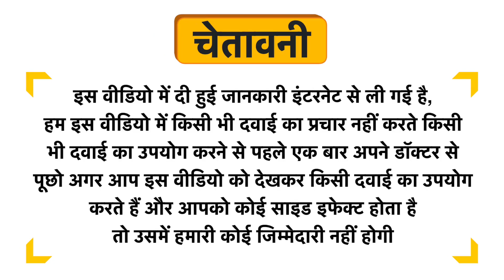Steller Stevia Sweetened Chai with 10 Cups + Stirrers Free Ginger Uses in Hindi | Side Effects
Steller Stevia Sweetened Chai with 10 Cups + Stirrers Free Ginger Uses in Hindi | Benefits | Side Effects | Dose